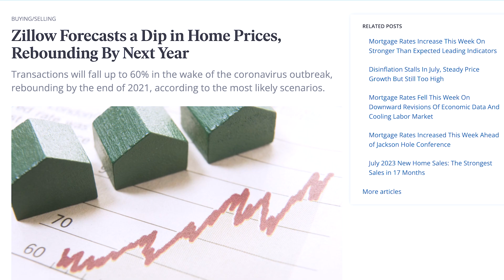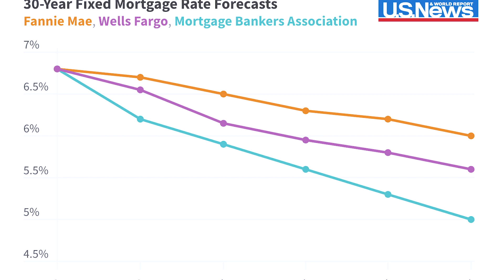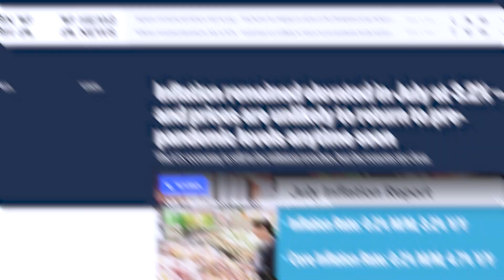Why the housing market is frozen and what it means for you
THE HOUSING MARKET IS SHIFTING! IS IT THE PERFECT TIME TO BUY?

Dive into the pressing questions of 2023's real estate scene: from the potential of mortgage rates hitting a staggering nine percent, the astounding nationwide appreciation despite higher rates, to the alarming surge in credit card debt and its impact on buying power. 💡

The US housing market isn't just about supply and demand anymore – it's about being strategically prepared. Interest rates might fluctuate, but home values? They've taken us all by surprise. Despite the whispers of rates in the high sixes and sevens, home appreciation persists, thanks to limited inventory and undeterred buyers. But who exactly are these buyers? Many are those who simply CAN'T wait. Whether due to job transfers, personal changes, or economic pressures, they're taking the leap.

However, I can't stress this enough: PREPARATION is key. If you're thinking of investing in property, especially as a first-time buyer in this chaotic landscape, make sure you're primed for the challenge. Knowledge is your weapon against high rates and soaring prices. Understand the correlation between inflation, unemployment, and mortgage rates. Equip yourself with insights into wage growth, credit card debt, and other economic indicators that shape your buying power.

Be ready. With inflation showing hints of slowing, and with certain triggers hinting at a potential dip in mortgage rates, the window might just open for those vigilant and prepared. But remember, the market waits for no one – when rates drop, competition will surge.

And as we navigate this unique market, my team and I have paired up with Mortgage One Lending to provide you with diverse loan options tailored for diverse situations.

So, are you geared up for the next big housing run? Or will you be left waiting on the sidelines? Drop me a message @itschrislamm – let's strategize your next move.